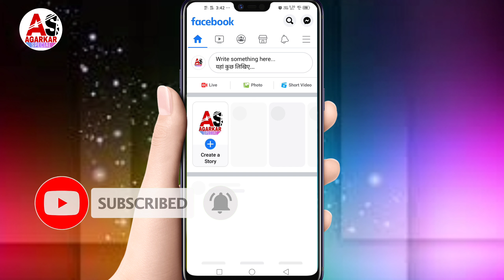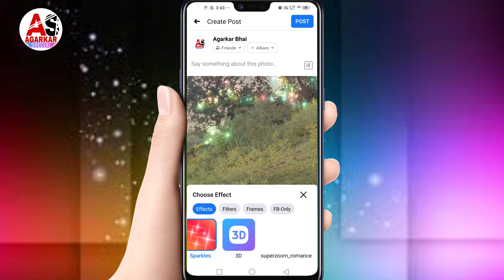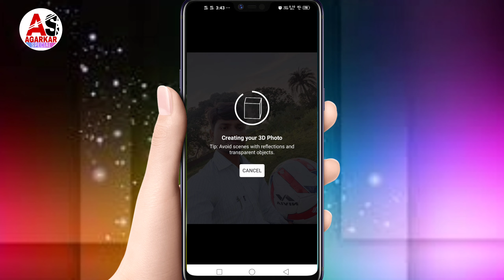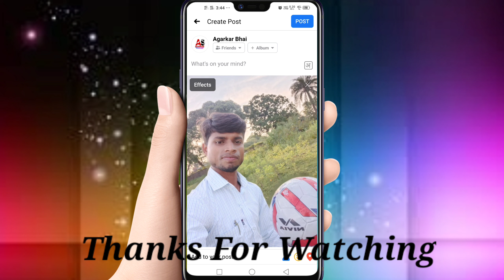3D Photo Kaise Banaye || Facebook Me 3D Photo Kaise banaye || How to make 3d photo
3D Photo Kaise Banaye || Facebook Me 3D Photo Kaise banaye || How to make 3d photo

For any query talk to my gmail

1). 3d photo kaise banaye
2). facebook me 3d photo kaise banaye
3). Facebook par 3d photo kaise banaye
4). how to make 3d photo
5). how to make 3d photo in facebook
6). how to make 3d photo in hindi
7). 3d photo kaise banaye 2021
8). facebook me 3d photo kaise upload karen
9). facebook me 3d photo kaise upload karte hain
10). facebook me 3d photo kaise banate hain
11). facebook hidden features
12). facebook me 3d option kaha hota hai
13). 3d photo kaise banaye 2021
14). 3Dphoto options in facebook
15). Facebook hidden features